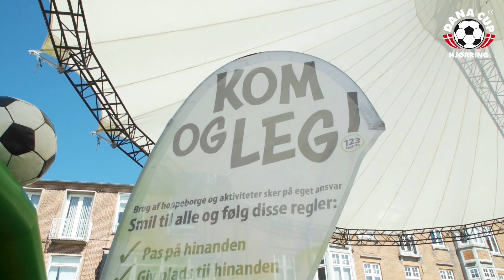Alot of fun in Hjørring these days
Its "Football-Day" in Hjørring today, and you can injoy the city center, and the many stores around.